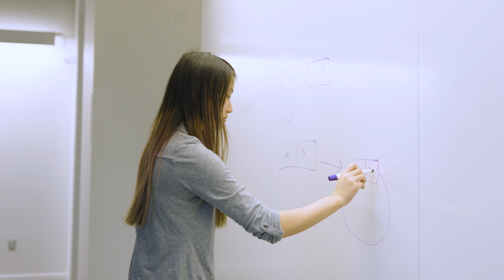Researching a Healthier Future | College of Science | Rosie Hill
Biochemistry, undergraduate research and fencing are helping Rosie Hill pursue her dream of becoming a physician.